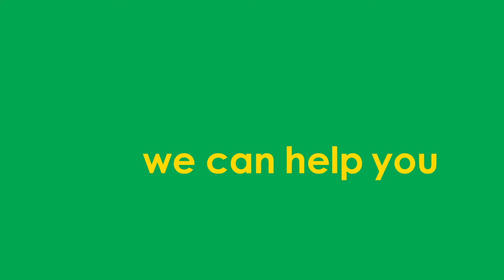SUPERDRYSORB Liquid Absorber Sachets | Baltimore Innovations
SUPERDRYSORB Liquid Absorber Sachets are designed to absorb water in liquid form and dissolve into a semi-liquid gel. To know more, speak with our product expert - Ricardo Cremonini